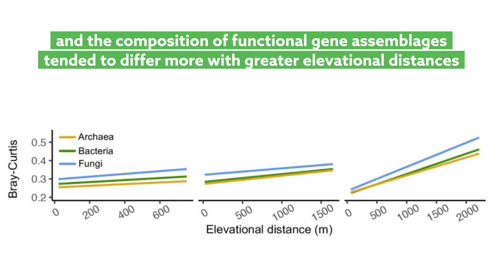Predicted shifts in microbial patterns along mountain streams under climate change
Picazo, et al. "Climate mediates continental scale patterns of stream microbial functional diversity." Microbiome (2020)